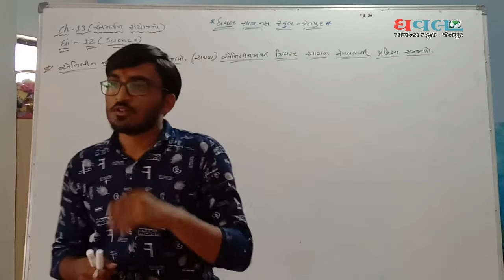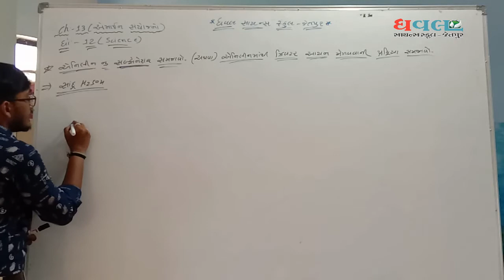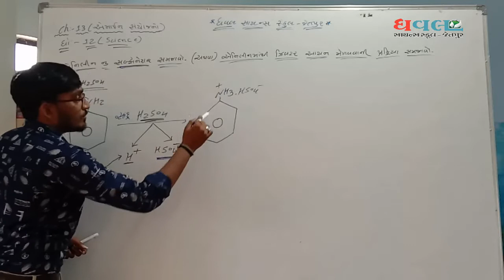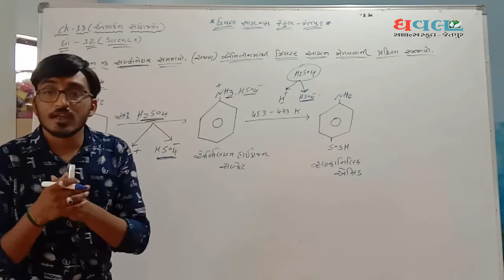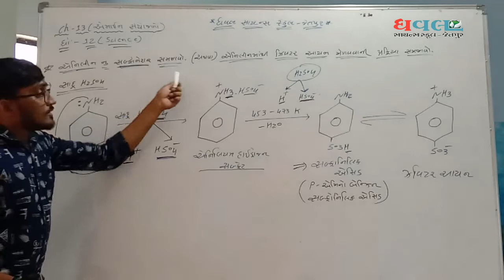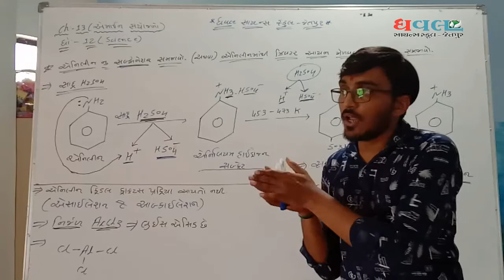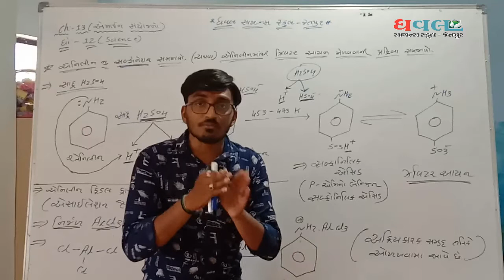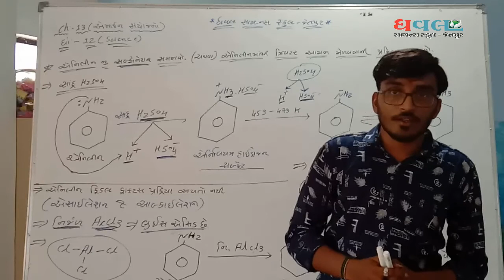SCIENCE Std.12 | CHEMISTRY | Chapter 13 | Lec.20 | Dhaval Science School | D.M.Chabhadiya sir